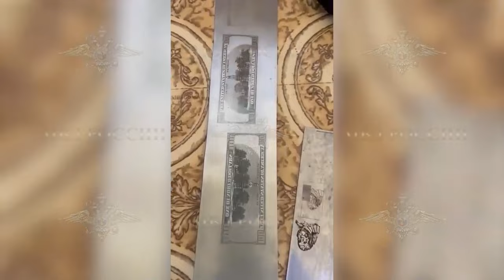Полицейские накрыли долларовых фальшивомонетчиков. Среди них были и саратовцы